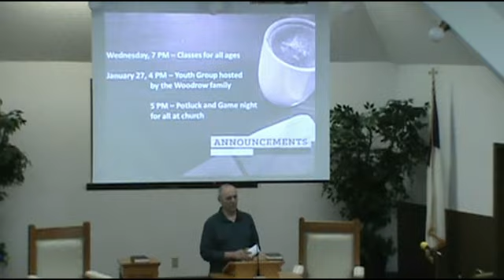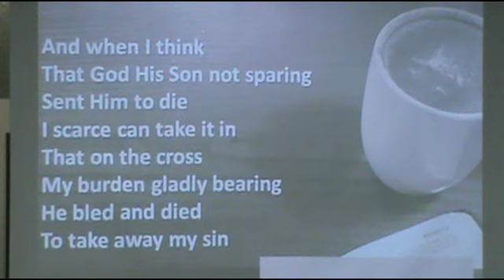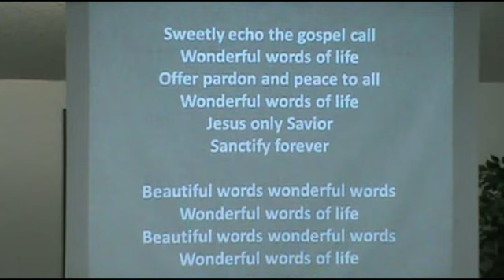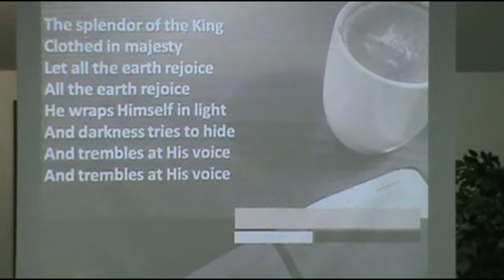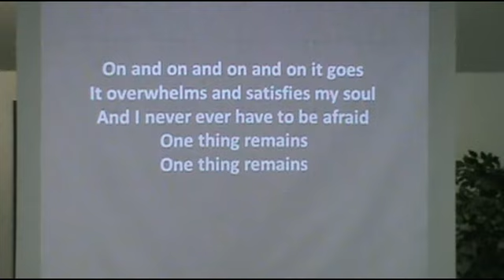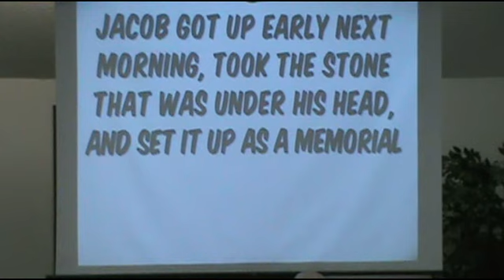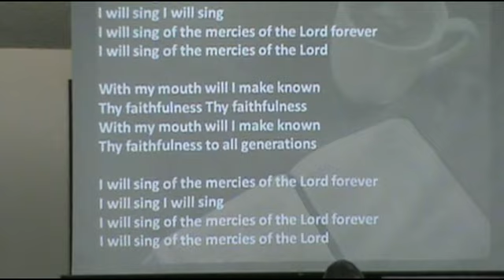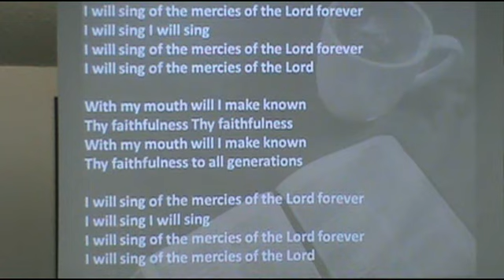worship service jan 13 2019 the stairway to heaven